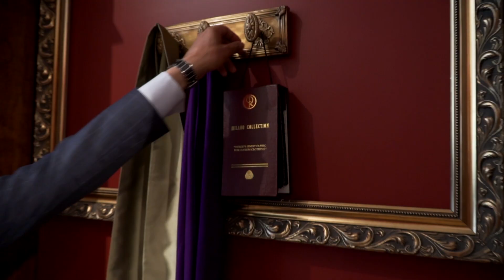Made To Measure Suits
Have you experienced Unique?
Have you experienced Made To Measure?
Maybe it's time to hire a new tailor..